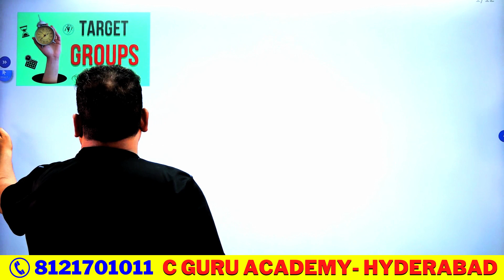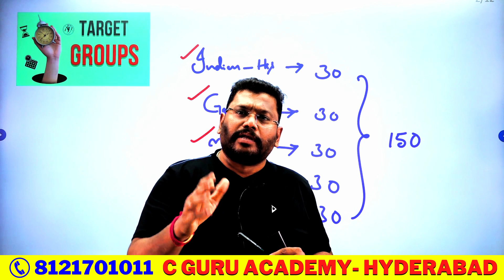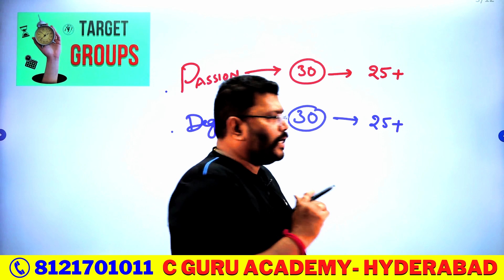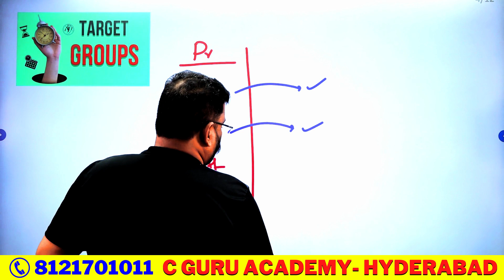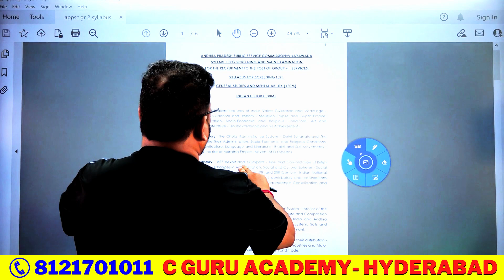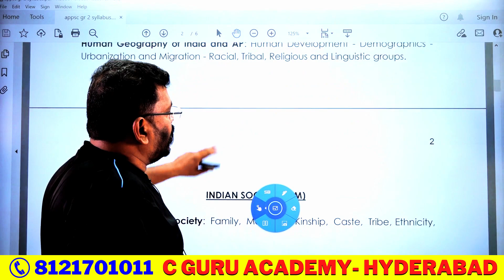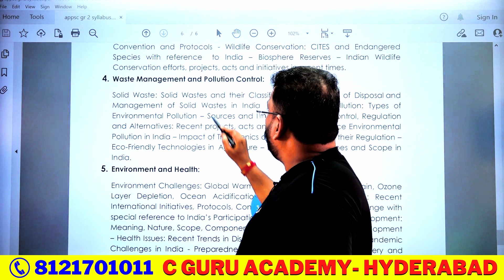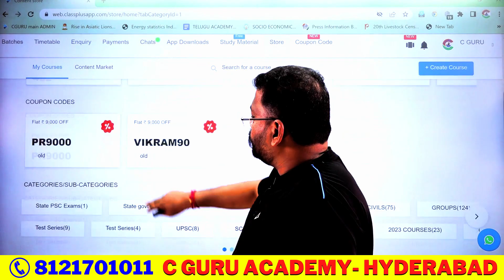How to Manage PRELIMS & MAINS...APPSC